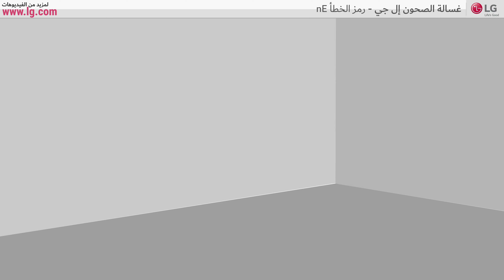nE غسالة الصحون ال جي رمز الخطأ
ال_جى _غسالة_صحون ال_جى _غسالة_صحون_الإعدادات ال_جى _غسالة_صحون_الأخطاء#

يرجى الرجوع إلى قائمة التشغيل أدناه لمعرفة المزيد عن عن وظائف ومميزات غسالة صحون ال جى